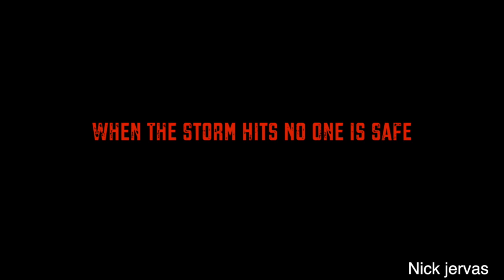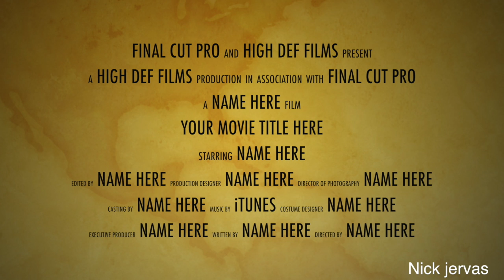Survival,Nick Jervas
The challenge is making it make sense and the slides are hard